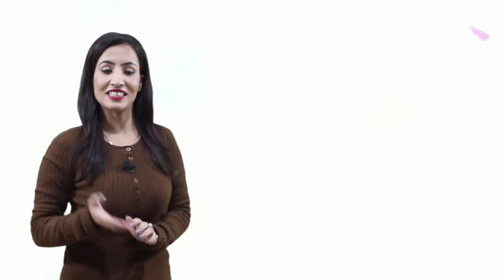लड़की के बात करने से मना करने पर सिरफिरे आशिक ने सेरआम किया जानलेवा हमला, हालत गंभीर